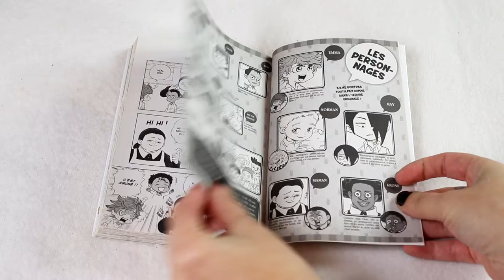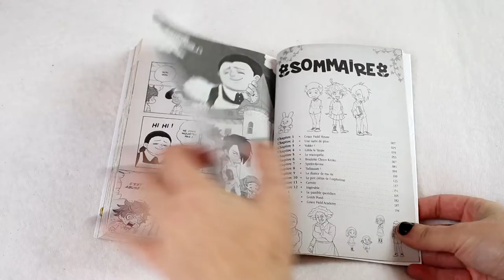2 kodomos pour halloween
The Promised Neverland - Gag Manga :
Résumé
Retrouvez Emma, Ray, Norman et toute la bande en mode joyeux lurons dans des péripéties farfelues s'enchaînant à un rythme frénétique ! Parviendront-ils à s'évader de Grace Field House au milieu de cette avalanche de gags délirants ?! Quant à vous, parviendrez-vous à reconnaître toutes les scènes-clés qui sont ici parodiées ?

Yô-kai Watch :
Résumé
Nathan est un écolier tout à fait ordinaire. Alors qu’il se promène dans la forêt, il découvre Whisper, un Yo-kai très bavard... Ce drôle de personnage lui offre une Yo-kai Watch, une montre qui lui permet de révéler la présence des Yo-kai autour de lui ! Nathan va s’en servir pour convaincre les Yo-kai de devenir ses amis et d’utiliser leurs pouvoirs pour faire le bien. Le voilà embarqué dans une aventure extraordinaire ! Les Yo-kai sont des entités surnaturelles responsables de tous les petits tracas du quotidien...